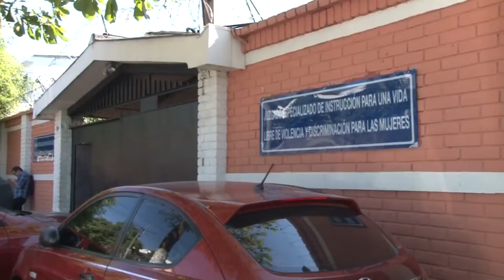Noticiero LPG 13 febrero: TSE sacaría del padrón a quienes no han votado en las últimas 4 elecciones